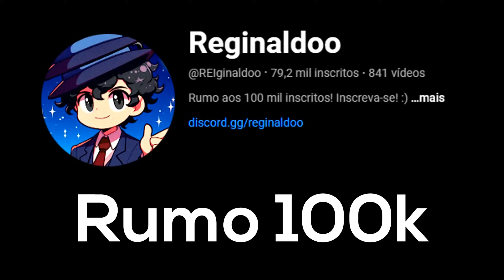Como Ter REVIVES INFINITOS no PRESSURE!! 🌊 - Roblox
Seja bem-vindo à mais um vídeo de Reginaldoo!!

Jogo: Roblox - Pressure
por Urbanshade: Hadal Division

• Música Intro ► Moonlight Dreamers

00:00 - Da like, mandioco!
01:00 - Inscreva-se! :)